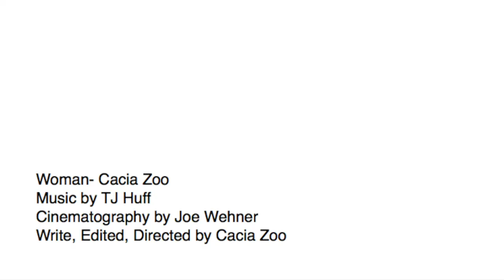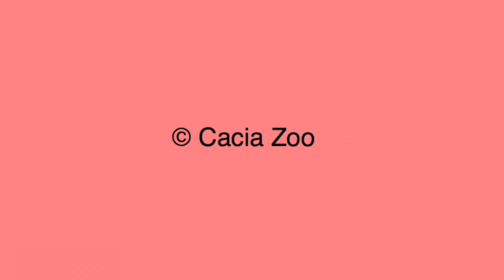Never Ending Love Story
Act Written Edited and Directed by Cacia Zoo
Cinematography by Joe Wehner

if you're feeling kind
peace and love,
Cacia